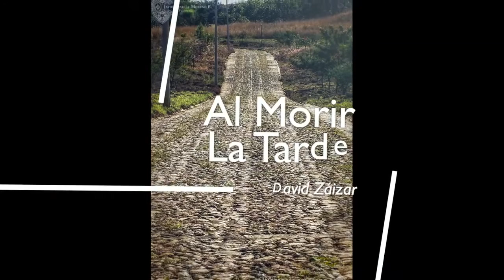Al Morir La Tarde David Zaízar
Este video es realizado sin fines de lucro, por amor a México y a su bella música.